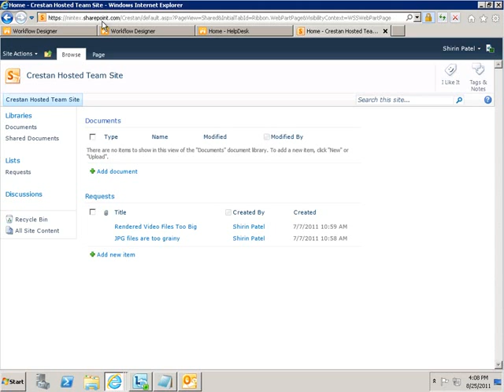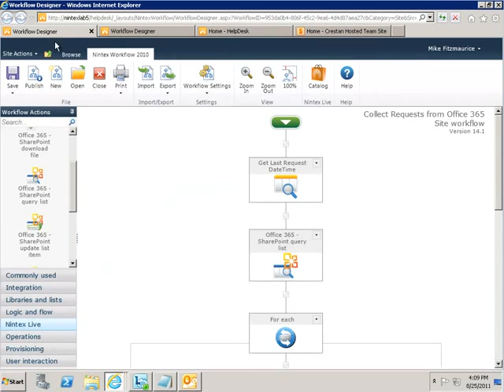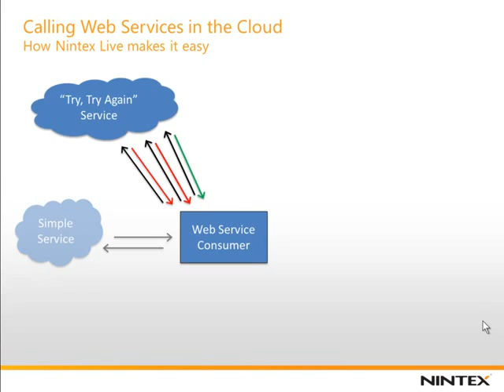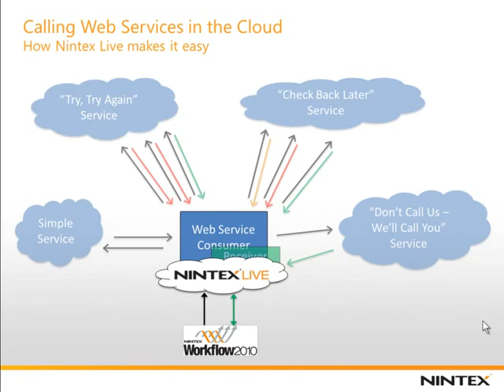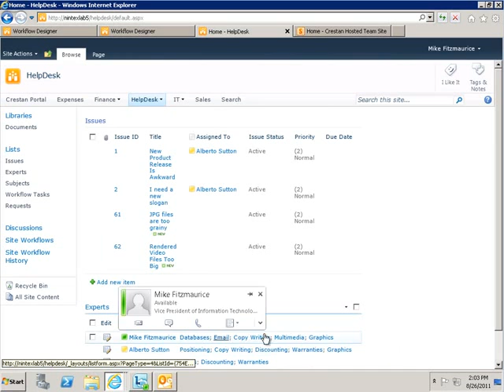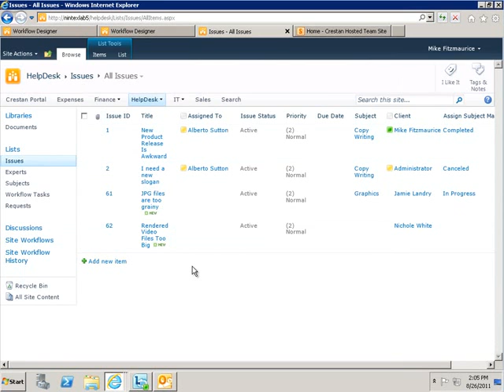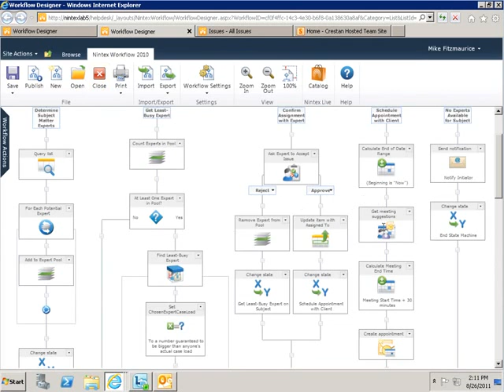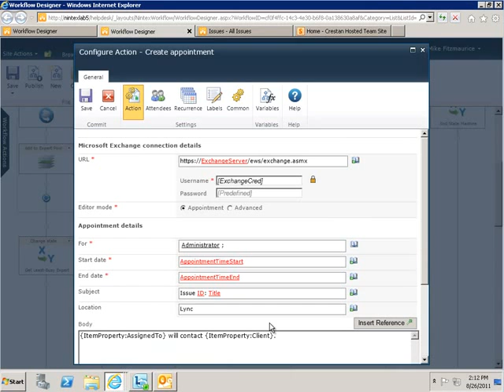Connect Nintex Workflow to Office 365, Exchange and Lync in a Help Desk Process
This demo highlights how to automate facets of a help desk process, integrating Nintex Workflow with everything in the Office Server Stack. From collecting support tickets originated in SharePoint Online, to handling expert assignment on premise and triggering conversations with help desk agents via instant messaging or pre-scheduled meetings. A very tangible example of how workflow works in hybrid deployments of SharePoint on premise and in the cloud.

General Inquiries
1-888-MadWolf